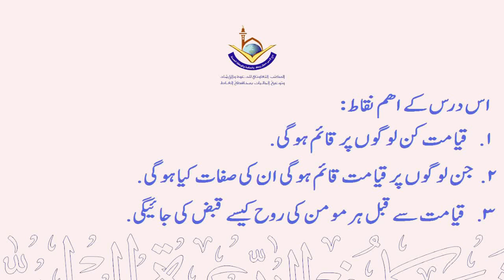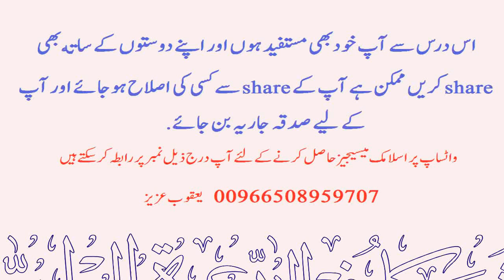Qayamat kin logon par Qayam hogi ? by Sheikh Maqsood ul Hasan Faizi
🔘 Qayamat kin logon par Qayam hogi ?